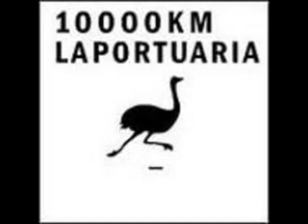La Portuaria - Para Desearte